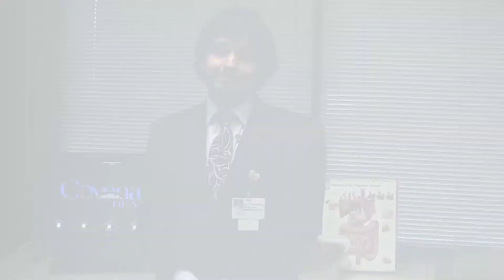What is Crohn's Disease?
Charles Orton, MD, explains the signs, symptoms, and treatment options for patients with Crohn's Disease.